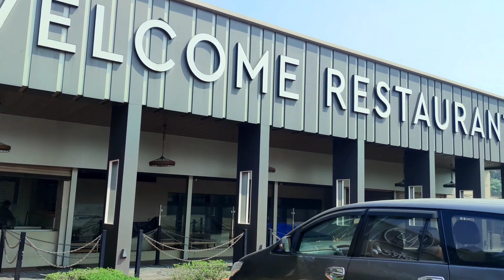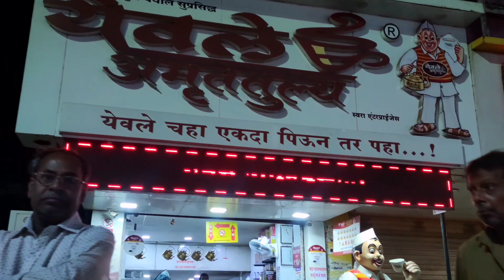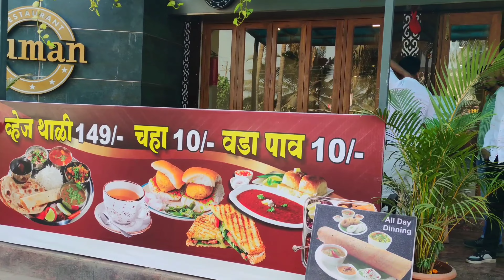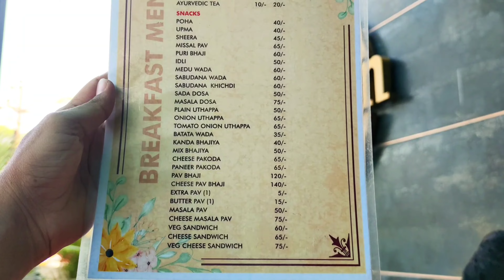Alibaug | Alibaug Beach | Alibaug Trip From Mumbai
Alibag Tourist Place | Alibag Varsoli Beach

Alibag, also known as Alibaug, is a coastal town, just south of Mumbai, in western India. It’s known for its beaches like Alibag Beach and Varsoli Beach. Just offshore, 17th-century Kolaba Fort has carvings of tigers and elephants, and temples dedicated to Hindu gods. To the south, Portuguese-built Korlai Fort dates from 1521 and includes a lighthouse. The island fort of Janjira has high walls, turrets and cannons.

Demonyms: Alibagkar, Alibaugkar.
District: Raigad.
State: Maharashtra.